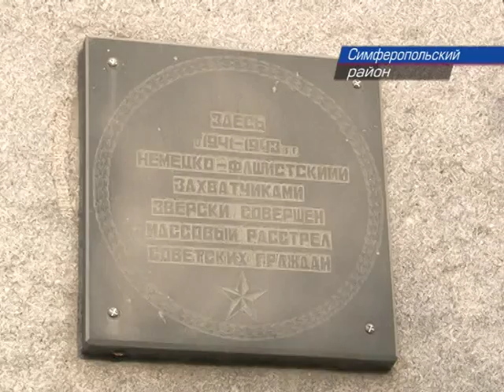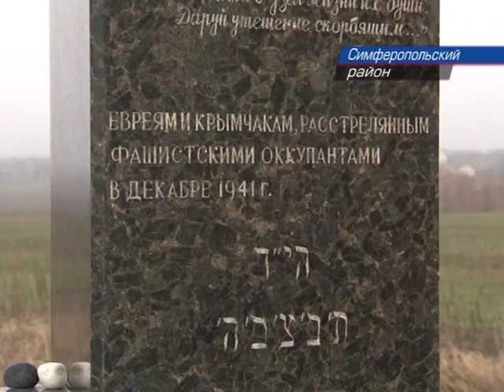Сюжет – У братской могилы жертв фашистского террора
Сегодня траурным митингом почтили память крымчаков и евреев, расстрелянных фашистами во время великой отечественной войны. Ежегодно 11 декабря на десятом километре Феодосийского шоссе собираются первые лица полуострова и небезразличные люди, чтобы возложить венки к мемориалу погибших. На месте страшной расправы побывала съёмочная группа ИТВ.